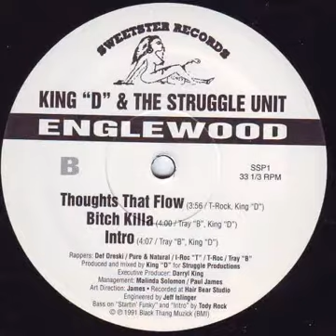King D & Struggle Unit - Intro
King D & Struggle Unit - Intro from the all-killer 'Englewood' EP on Sweetster Records out of California, 1989.